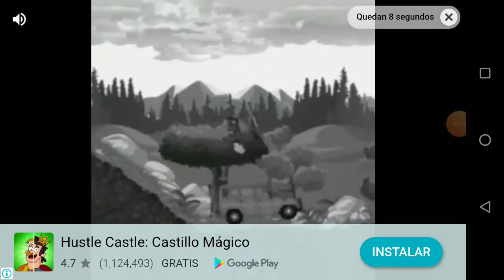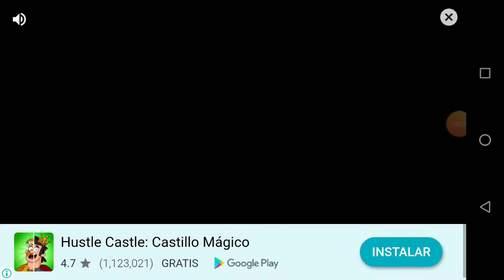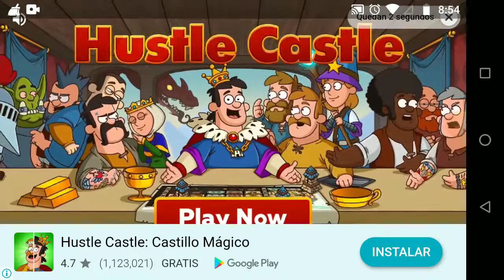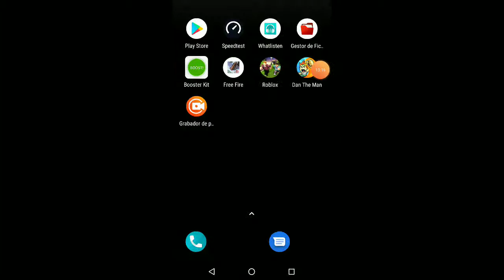Dan the man 2